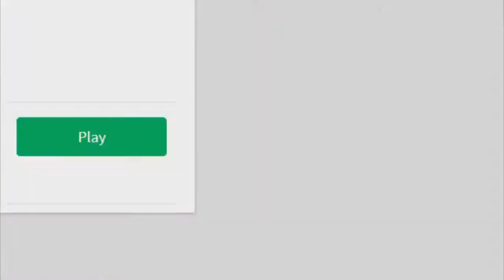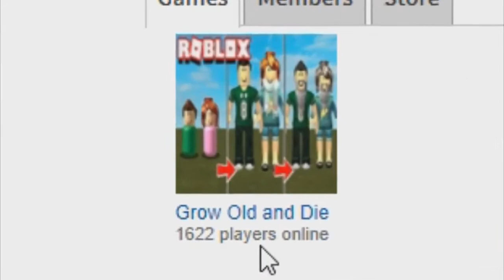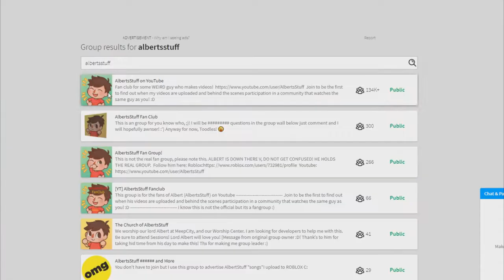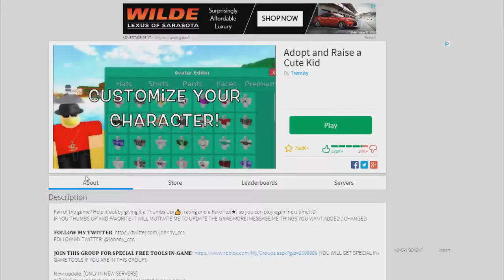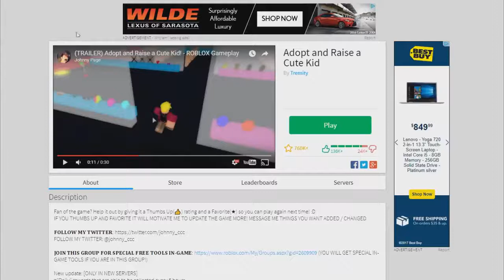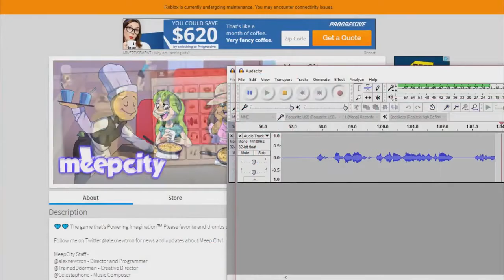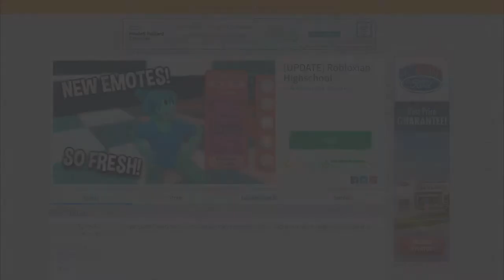OLD LADY TROLLS PEOPLE IN ROBLOX (AlbertsStuff Reupload)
Original Publish Date: Jul 28, 2017
Original Publish Description: In today's Roblox video we play as an OLD LADY and see what people's reactions are!

This ROBLOX funniest moments video is 100% for comedic purposes only!